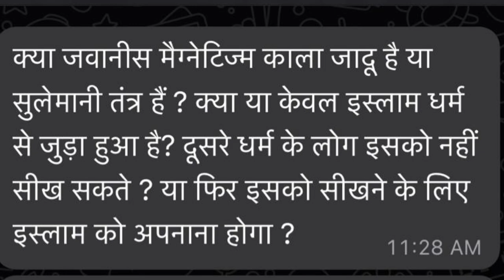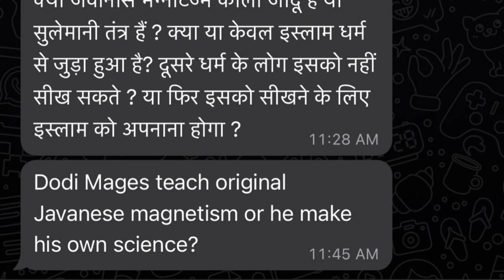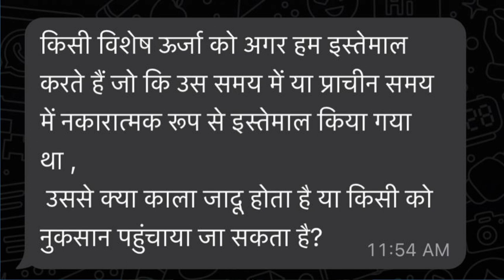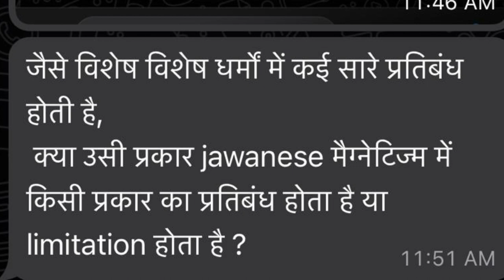The original information about ancient Javanese magnetism, प्राचीन जावानी Magnetism के मूल जानकारी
The original information about ancient Javanese magnetism, प्राचीन जावानी Magnetism के मूल जानकारी, THE ULTIMATE UNIVERSAL MAGNETISM, द अल्टीमेट यूनिवर्सल मैग्नेटिज्म, KIDUNG PEMULIHAN JIWA, KI RAMA : -

Ultimate Universal Magnetism Online Course, MantraMagnetism in India, Hypnotism Non Verbal, Mesmerism, Mantra Magnetism, Best Magnetism in India

Online Magnetism and Mesmerism India | Animal Magnetism
Real Ultimate Magnetism Class India, Online Magnetism and Mesmerism in India, Non Verbal Hypnotism. The Real Universal Magnetism & Mesmerism Course by Dr. Sanjay Saha
Universal Magnetism and Mesmerism Course in India, NON VERBAL HYPNOTISM COURSE IN INDIA

*THE FUNCTION OF UNIVERSAL MAGNETISM IS-*

1. We can feel the energy  with our physical body clearly.
2. Healing (emotional and physical).
3. Self development like more confidence.
4. Production physically and non physically.
5. Personal magnetism to increase our Karizma.
6. Love and sex magnet (increase our sex Appeal).
7. Automatic Self defense for unpredictable bad moment.
8. To awake our inner power instantly.
9. To increase our income source more than 10 time powerfully.
10. Use Family love energy E for internal violence.
11. We Can attract and program the energy for everything just with our intention and suggestion and a little hand moment it with intention.(  but not to use bad or Evil energies).
12. To create Positive Energy field that brings happiness and joy in our life.
13. Magnetism is an art and technique to increase our magnetic power in our magnetic body layer so we can access attract, observe, program and use all kinds of energy in the universe in an easier way.
14. You can also help all living things in a miracle and easier way.

Magnetism Grand Master:  Dr. Sanjay Saha.-
WhatsApp@ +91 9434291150. Phone@ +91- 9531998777, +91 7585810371
Call Timings: 10:00 Am - 6:00 Pm [Personal Consultations are Chargeable]

आइए अभी पंजीकरण करें !

Guru Basar Ki Rama Sanghyang Sira - Podapokan Kidung Pamulihan Jiwa (India).
Guru Basar Ki Rama Jagat Lautan - Podapokan Kidung Pamulihan Jiwa (India).

Pay attention : -
Before joining any kind of alternative therapy course, you must read our term and condition's, when you join any course then it will be understood that you have read and understood our term and condition's thoroughly. To read and understand the term and condition's kindly click on the link given below :-